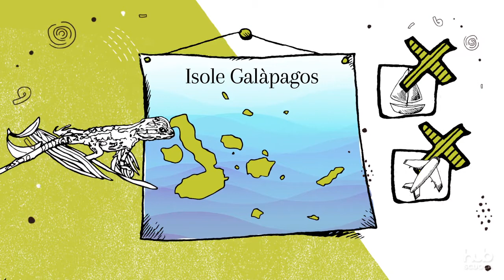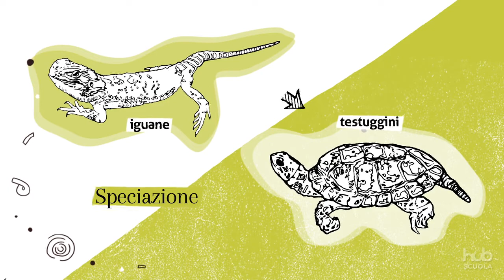Video - Le isole, laboratori di evoluzione e biodiversità